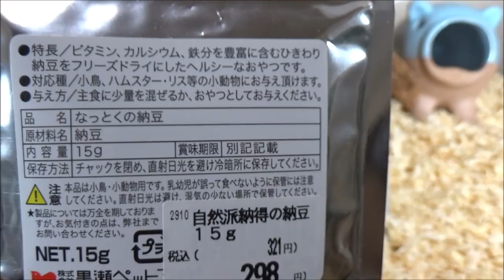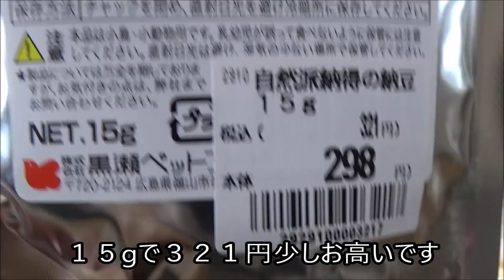【ハムスター】納豆なんて食べれるの？The hamster can eat natto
ハムスターに納豆？半信半疑で買ってきました＾＾；少しでも食べてくれると信じて与えてみました。